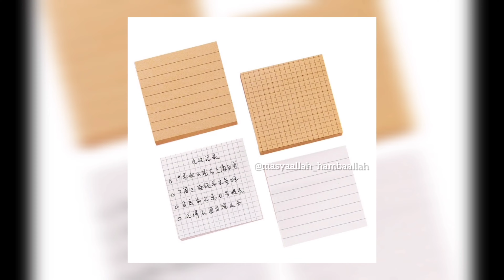REKOMENDASI KERTAS MEMO TEMPEL|REKOMENDASI MEMO TEMP STICKY NOTES PLANINNING MEMO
بِسْــــــــــــــــــمِ اللّٰهِ الرَّحْمَنِ الرَّحِيْمِ

Link no. 83

No. 84

No. 85

Gunakan sebagai pengganti sticky notes, sebagai pembatas buku, atau selipkan di antara halaman jurnal/binder untuk memberi catatan tambahan dan pemandangan indah di sela tulisanmu.
‼️LINK ADA DI BIO YAA‼️
No. 83
No. 84
No. 85✨